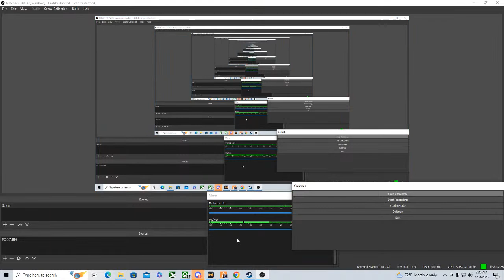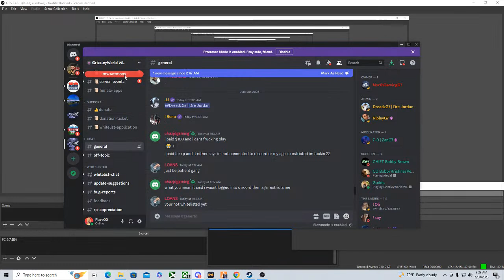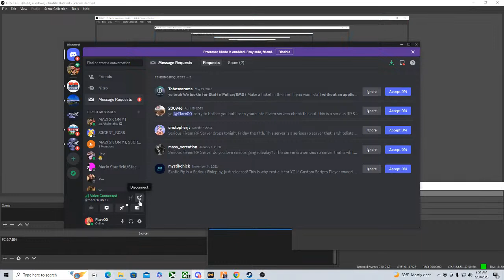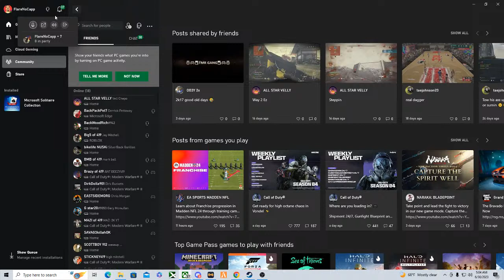GRIZZLEY WORLD RP WHITE LIST: MARCUS JAMES: THE COME UP